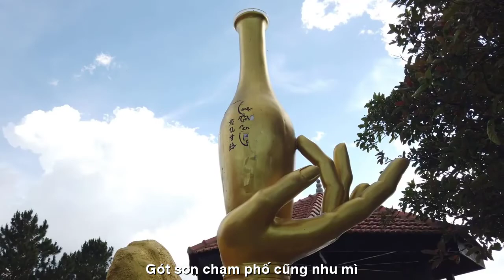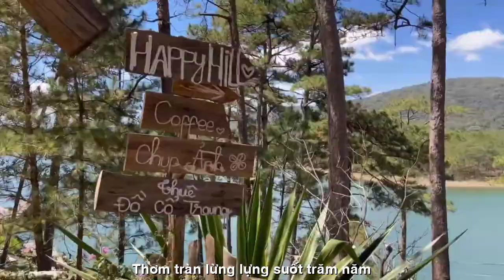[OFFICIAL MV]NÀNG XUÂN THẠCH THẢO BÌNH DƯƠNG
TÁC PHẨM:NÀNG XUÂN
THƠ:THẠCH THẢO
SÁNG TÁC NHẠC:KHẮC NHẪN
TRÌNH BÀY:CA SỸ THUÝ TRANG
ASME7 NS :HUỲNH KHẮC NHẪN
PROMOVIES VIDEOKAR NS QUANG DAU